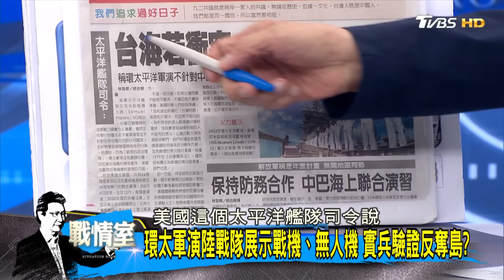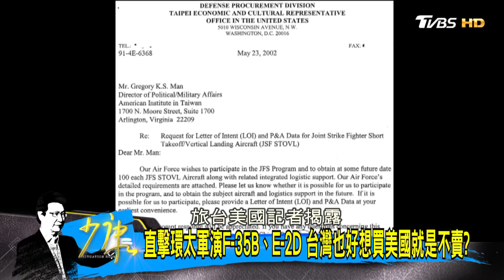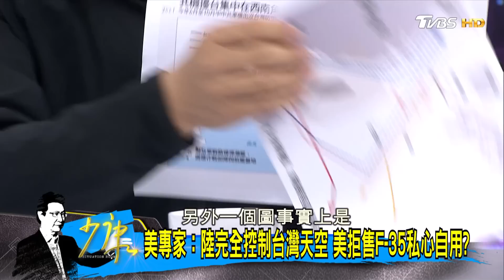環太軍演26國.逾170架戰機 劍指中國大陸? 少康戰情室 20220711